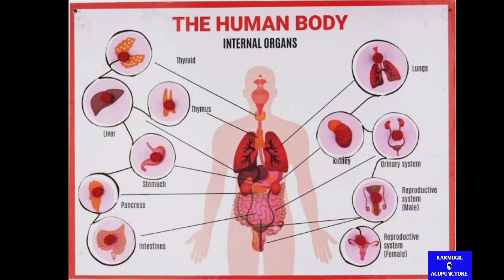கருப்பை நீர்க்கட்டி கரைய உதவும் புள்ளி Sp 2#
கருப்பை நீர்க்கட்டி கரைய உதவும் புள்ளியாகும்.மேலும் அதிக பசி உணர்வை  சமநிலை  அடைய செய்யும், நீரிழிவு நோய்,உடல் அசதி அல்லது சோர்வு சரி செய்யும், உடல் உள் உறுப்புகள் வளர்ச்சி பெற உதவும், தசை சார்ந்த வலிகள் சரி செய்யும், சுவையின்மை, அதிக கவலை, மலச்சிக்கல், கால் விரல்களில் வலி ,ஜீரண கோளாறு போன்றவற்றையும் சரி செய்ய உதவும் புள்ளியாகும் .